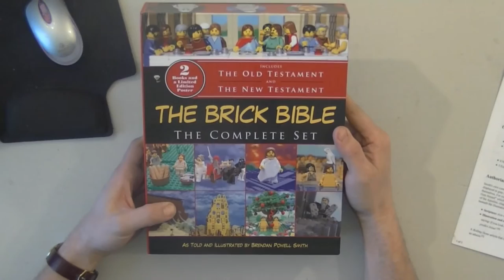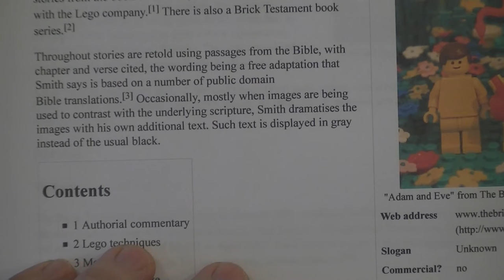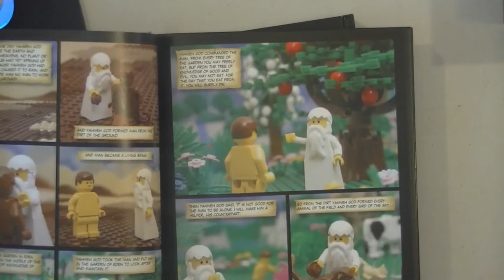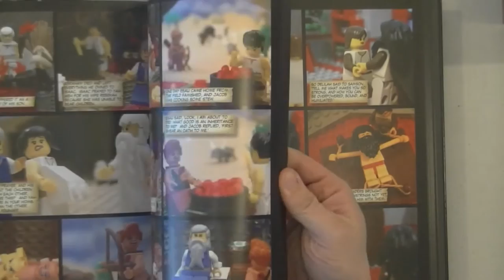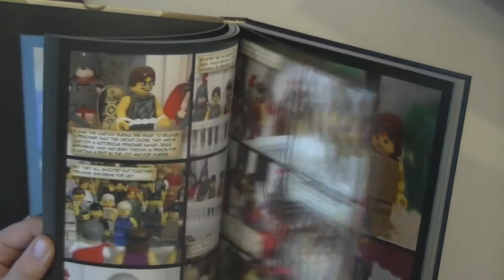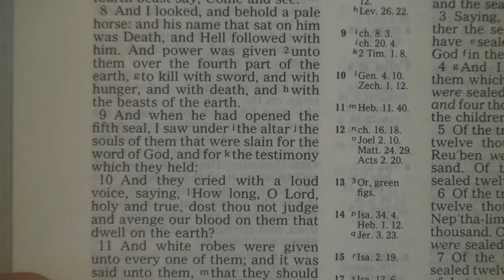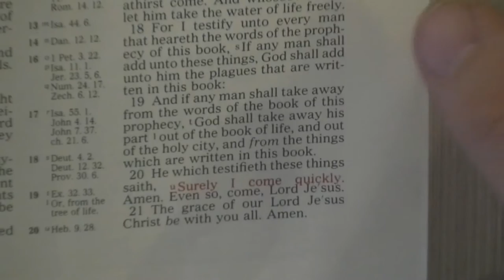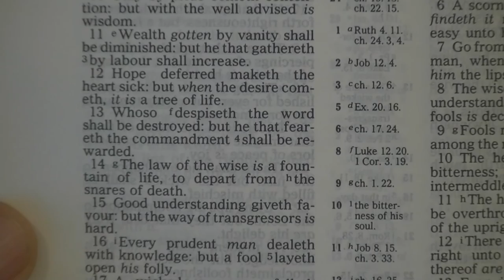New Age Bible Versions 4